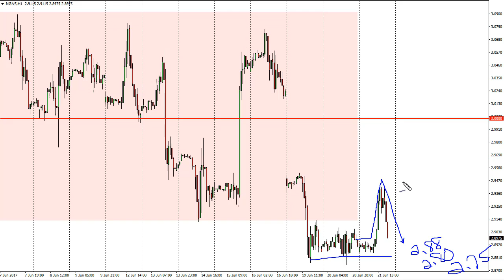Natural Gas Technical Analysis for June 22 2017 by FXEmpire.com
The natural gas markets went sideways during the session initially on Wednesday, and then shot up to the $2.94 level. - Natural Gas Forecast June 22, 2017, Technical Analysis.Find more information about Forex and Commodities News Technical Analysis Fundamental Analysis and Brokers on FX Empire